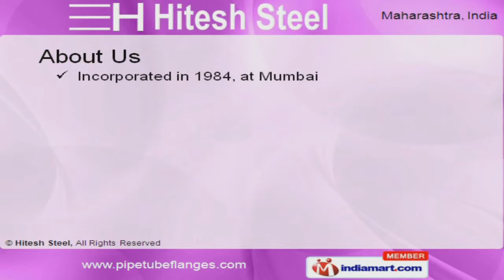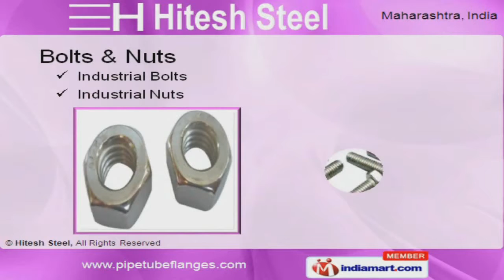Industrial Pipes, Tubes and Fasteners by Hitesh Steel, Mumbai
Welcome to Hitesh Steel, Exporter and Supplier of Ferrous and Non Ferrous Metal Products. We are an ISO 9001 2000 certified company, incorporated in 1984 at Mumbai. Our products are approved by ASTM and IBR standards and we cater to Refineries, Gas Processing and other sectors. Exclusive product range, High grade raw material and Experienced Manpower are the plus points of our organization. We offer a vast range of Anchors, Bars, Sheets, Plates and Coils. Bolts and Nuts offered by us are well known for their durability. Our Anchors and Bars are best in the industry amongst others. We also provide Washers and Screws that are reckoned all over the world for their superb quality. We are known in the industry as the manufacturer of Sheets, Plates and Coils. Our organization is highly involved in providing an impeccable range of Pipes, Tubes, Fittings and Flanges.